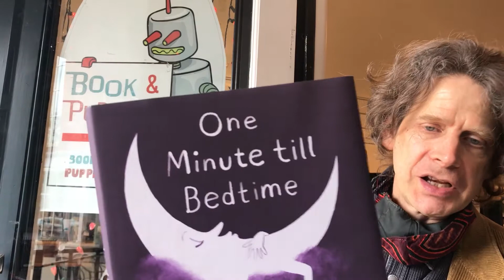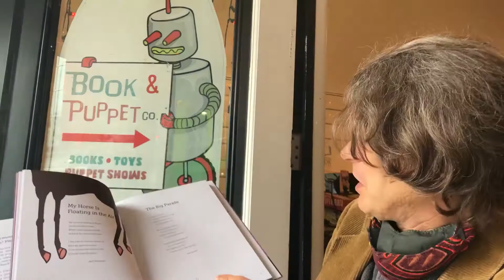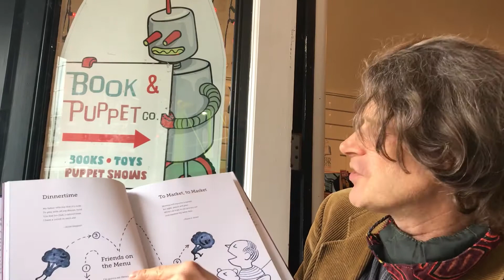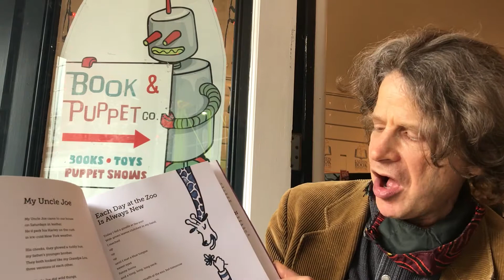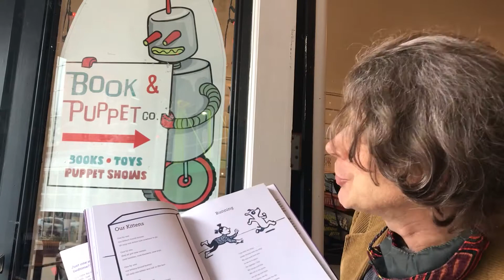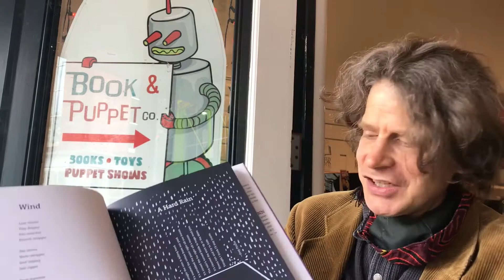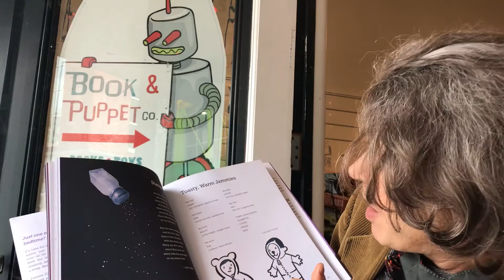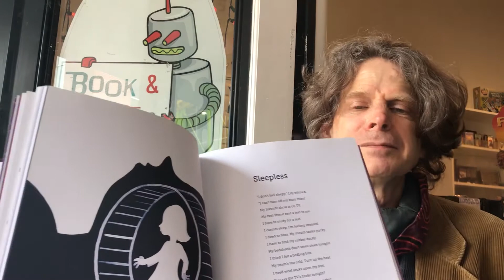"One Minute till Bedtime" Outdoor Story Hour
"One Minute till Bedtime" poems selected by Kenn Nesbitt; art by Christopher Niemann
It's time for tuck-in, and your little one wants just one more moment with you--so fill it with something that will feed the imagination, fuel a love of reading, and send them off to sleep in a snap. Reach for a one-minute poem!

Join storyteller Andy in front of Book & Puppet Co. in Crayola Quadrant for rousing read-alouds of beloved storybooks old and new.
Can't make the performance? Watch the livestream at Book & Puppet Co. Facebook page.

Like the book?